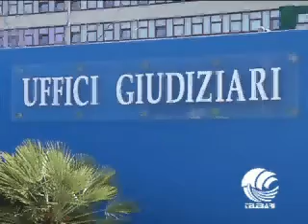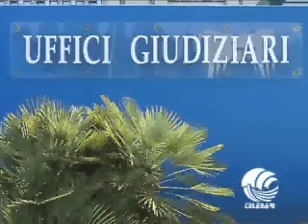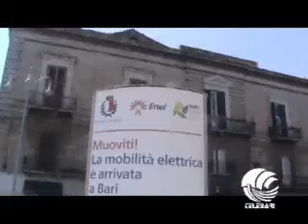TG BARI 29 07 13